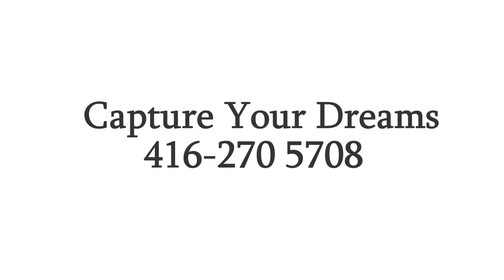Amma's Daughter-Saree Ceremony - Same Day Edit Photo Slideshow-Dream Art Solution -Soul Of Love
I love capturing special events and moments in people’s lives, into a happy little business. Each portrait session, each wedding, each client, is unique and special, and I love being a part of those special moments.

Film Credits:
Director - Vamshi Paidipally Producer - Raju, Shirish
Co-Producers - Sri Harshith Reddy, Sri Harshitha Composed by Thaman S

Dialogues, Additional Screenplay: Vivek
Lyrics - Vivek
Dop – Karthik Palani
Editor – Praveen KL
Production Design - Sunil Babu & Vaishnavi Reddy
VFX - Yugandhar
Action - Ram Laxman, Peter Hein & Dhilip Subbarayan
Choreographer – Shobi Master
Costume Designers - Deepali Noor, Akangshee Chopra (Rashmika Mandanna)
Co-Director - Rambabu Kongarapi
Executive Producer - B Sreedhar Rao & R Udhayakumar
Associate Editor: M Sandeep
Associate Cinematographer - Lokesh Ilayaa
Second camera operator - N V Reddy
Assistant Cinematographers - Sarath Krishna. R, Yadhavan Subramaniam, Thiyagu G, Sandeep Bapatla & Vivian Pullan

Song Title – Soul Of Varisu
Album/Movie - Varisu
Lyrics - Vivek

Musician Credits:
Arranged & Programmed by Thaman S
Grand Piano - Thaman S
Guitar - Joel ( HYD )
Electric Violin - Sandliya ( HYD )
Vocal Supervision - Sri Krishna
Additional vocals - Rita , Roshini
Chennai harmonies- Vrusha Balu, Reshma Shyam, Pavithra Chari, Aishwarya Sivaranjini, Kumuthini, Deepthi Suresh, Bhuvana, Surabhi, Kiran sravan

LONDON SYMPHONIC ORCHESTRA

Abbey Roads - ORCHESTRAL MUSIC RECORDING
Conductor : Oleg Kondratenko
Sound Recordist : Alen Hadzi Stefanov
Pro Tools Operator: Teodora Arsovska
Stage Managers : Riste Trajkovski - Ilija Grkovski
Orchestra Co-Ordinator: Andrew T Mackay/Bohemia Junction Limited

CHENNAI LIVE STRINGS SESSION

Orchestra Conductor - Ravi Ragav
Original score - Thaman S
Recording Engineers - Biju, Osho V
Recorded@UNO RECORDS (MAA),Prasad labs (HYD),V studio(MAA),